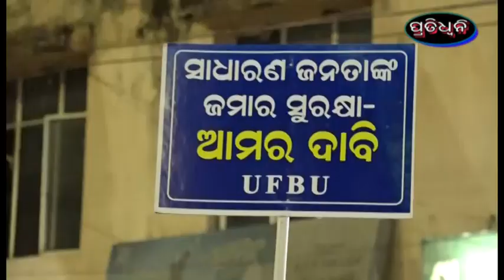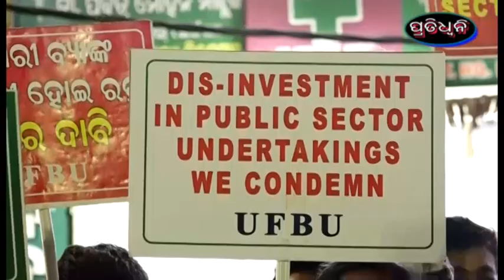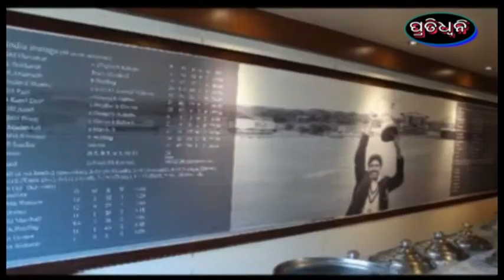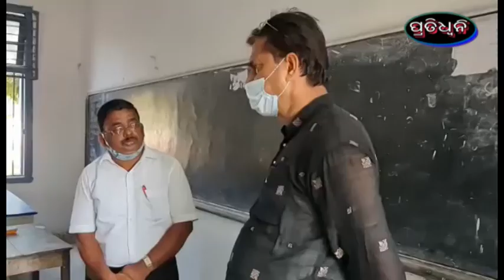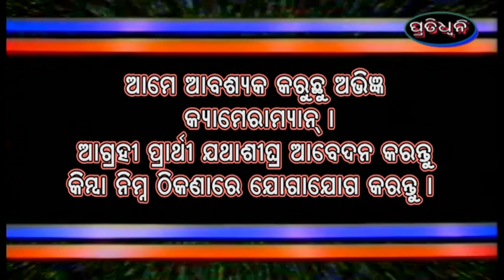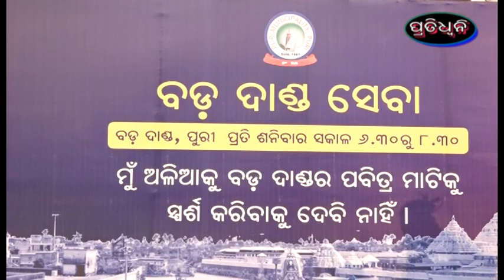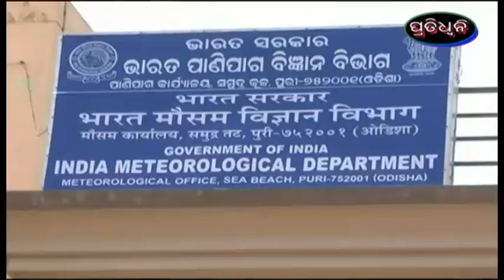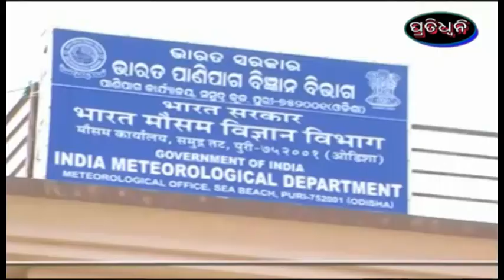13 3 21 pratidhwani news